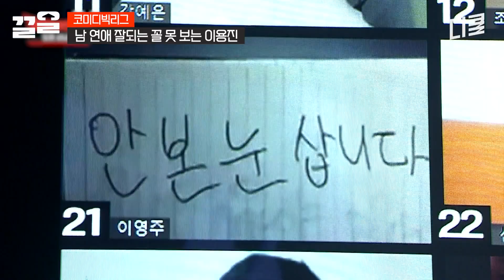저 자식 잡아잇~!;; 남 연애 잘 되는 거 못 보고 본인 잘 되는 것도 못 보는 이용진?!ㅋㅋ | 코미디빅리그